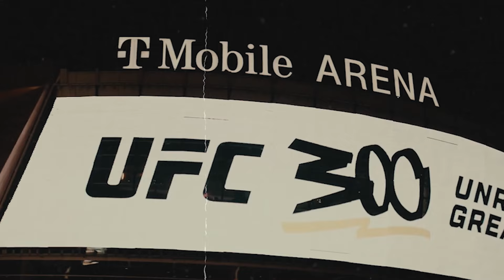CHAMA 🗿| Analisis de VENTAJAS y DESVENTAJAS de Alex Pereira antes de UFC 300